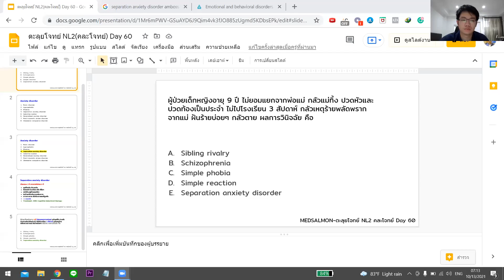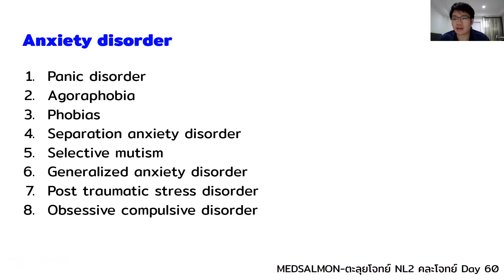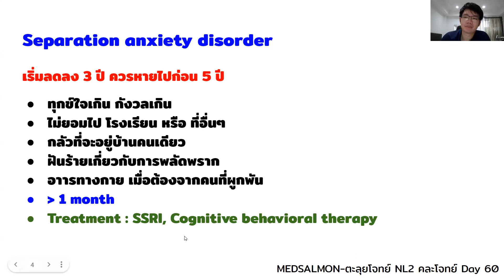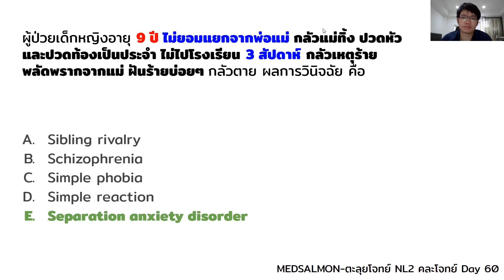ตะลุยโจทย์ NL2 คละโจทย์ DAY 60 “Separation anxiety disorder”| MedSalmon ติว NL by พี่ซี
“Separation anxiety disorder”
P'See MedSalmon😊